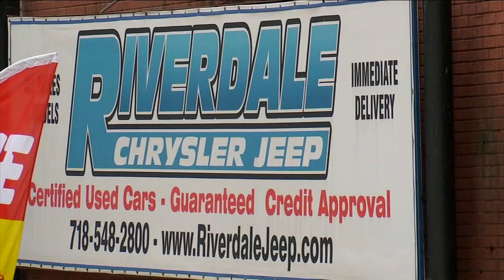Family mourns 22-year-old fatally stabbed during dispute at Bronx car dealership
Family members are mourning the death of a 22-year-old car dealership employee allegedly killed by a colleague during a dispute in the Bronx.

Brandon Almonte dreamed of being a pilot, according to his sisters, who described him as a good kid who was all about family.

"The happiest person in the world ," sister Nichelle Nunez said. "He just wanted happiness for his family."

They say he worked at the Riverdale Chrysler Jeep dealership on Broadway in the Kingsbridge section, where his mother was employed for a few years, taking photographs of cars to upload to the company website.

Detectives are now looking into whether there was an ongoing dispute between suspect Jose Almodovar and Almonte during the day, possibly over where the victim parked a car.

NEW HERE? –